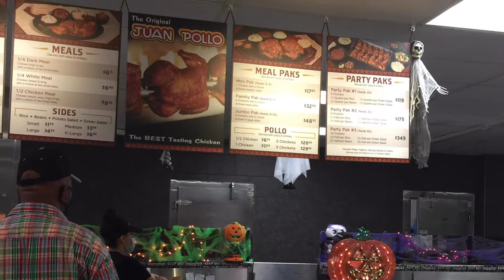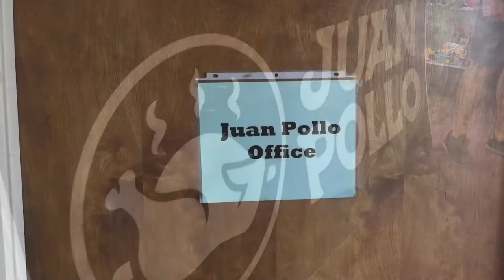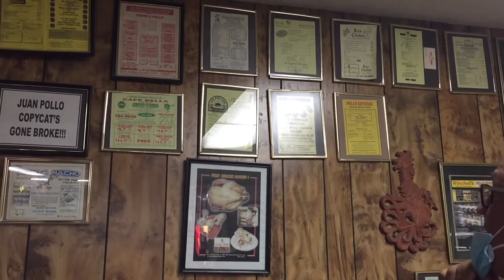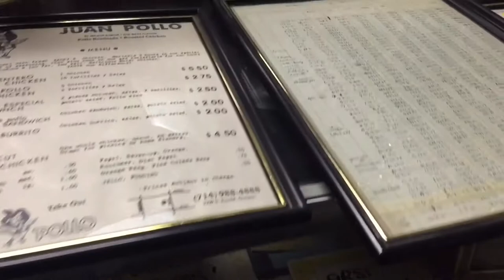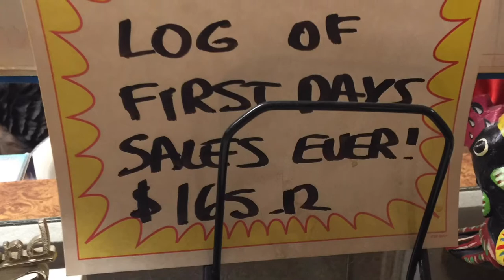The 1st Juan Pollo, A Quick History of Juan Pollo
It’ Sunday—time for some Adventuring!  Today we’re going to Juan Pollo, a delicious Southern California chicken restaurant.  We were also lucky enough to get Marvin Hernandez, a tour guide at the Historic McDonald’s Location Musuem and the Juan Pollo Museum to give us the tiny tour.

Today’s Locations:
The longest running Juan Pollo in San Bernardino, CA
& The Juan Pollo Museum with is attached to the McDonald’s Musuem in San Bernardino, CA

This is the 4th Video in this series.

Craving more adventure?  Watch some of our other adventure videos.  We post more every Sunday!

Interested in other genre’s of videos?  We’ve got you too!  Join in on one of the other days of the week:
Sundays are for ADVENTURE! videos
Tuesday Roulette with Katie-Beth, you never know what you’re going to get
Handcraft/Handsewn HumpDays (Wednesdays)
Friday Product Review/Unboxings

Facebook: KatieBethDeath: Crafts and Things